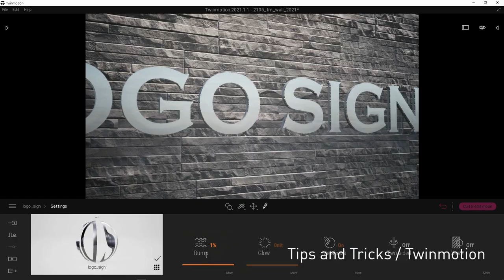My Short Reel 2021